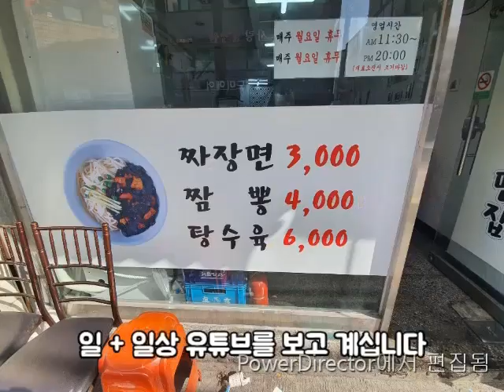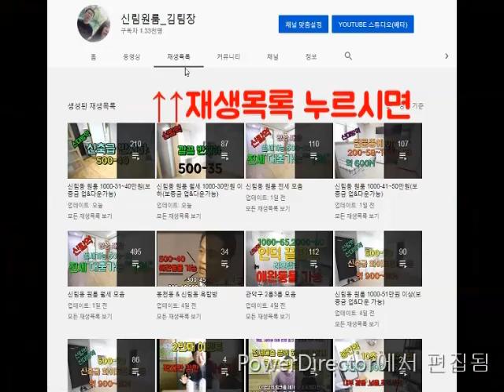신림동원룸 신림역 원룸 10분. 지상층 300-30 + 500-40 두방 한번에